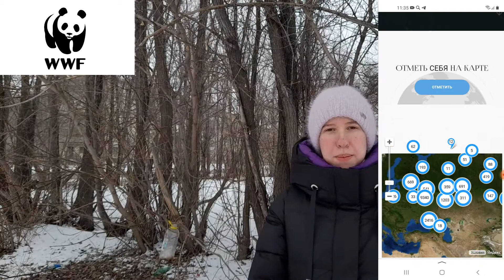ПЕРЕСТАНЬ УНИЧТОЖАТЬ ПЛАНЕТУ/ wwf ЧАС ЗЕМЛИ 2022/ как остановить ЭКОЛОГИЧЕСКУЮ КАТАСТРОФУ? | Alex Li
"Эко" многие воспринимают как символ чистоты, безопасности и здоровья. Но так ли чист и безопасен современный мир. Нет! И всему виной человеческая халатность. Большинство отходов попадает в Тихий океан, где остаётся на сотни лет. Явление мусорных островов - совсем не редкость. В воде плавают триллионы тонн пластика, которые наносят непоправимый вред окружающей среде. Я не зря затронула тему экологии именно сегодня, ведь уже завтра, 26 марта состоится самая массовая экологическая акция на планете - ЧАС ЗЕМЛИ. В этот час мы должны задуматься, что общего у всех нас - землян. У нас только одна планета и она принадлежит всем. Мы должны сделать всё, чтобы сохранить её.
Делись этим видео с родными и друзьями, пусть как можно больше людей задумаются о необходимости ответственного отношения к природе и ресурсам планеты.

"Eco" is perceived by many as a symbol of cleanliness, safety and health. But is the modern world so clean and safe? No! And it's all the fault of human negligence. Most of the waste ends up in the Pacific Ocean, where it remains for hundreds of years. The phenomenon of garbage islands is not uncommon at all. There are trillions of tons of plastic floating in the water, which cause irreparable harm to the environment. It's not for nothing that I touched on the topic of ecology today, because tomorrow, on March 26, the most massive environmental action on the planet - EARTH HOUR will take place. At this hour, we must think about what all of us Earthlings have in common. We have only one planet and it belongs to everyone. We must do everything to preserve it.

Aloha! Alex Li is with you-the star of the commotion! Did you like the video? Put a like and write a comment)) Videos are released on Tuesday and Friday at 14:30 Moscow time (youtube shorts on Thursday and Sunday).